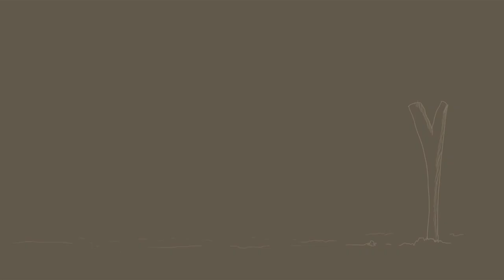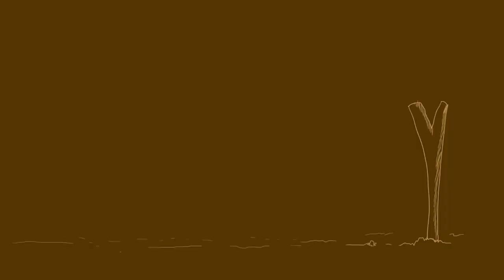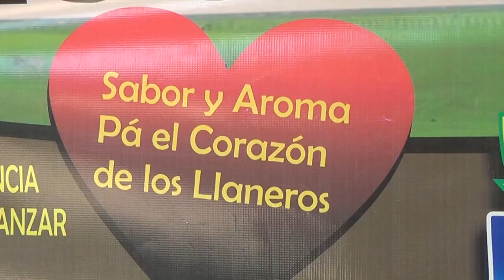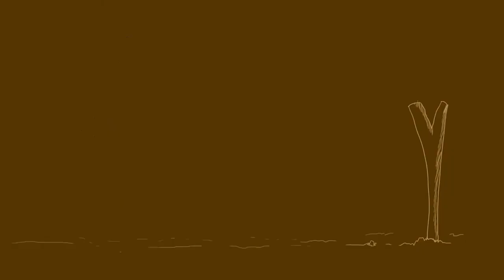DONPIJA -VISITO FUNDO CAÑAGUATES MUNICIPIO PORE -GERMAN GARDEL.